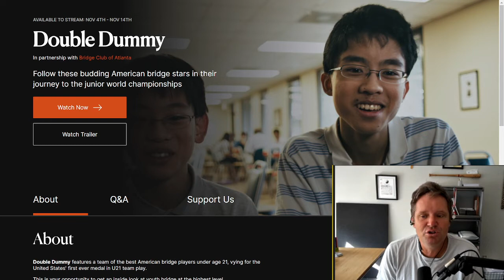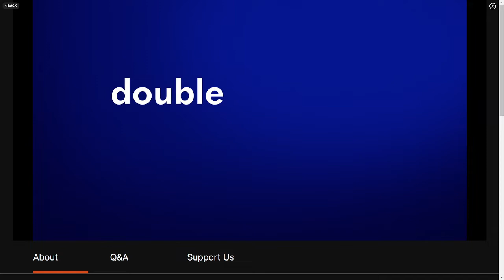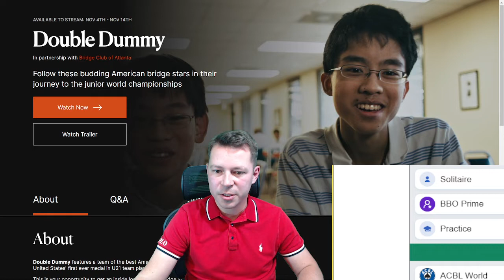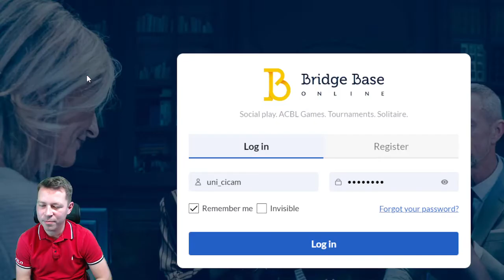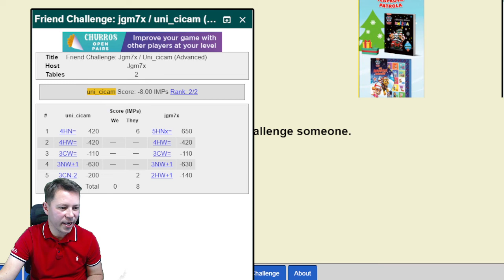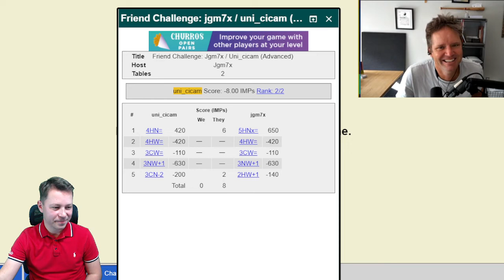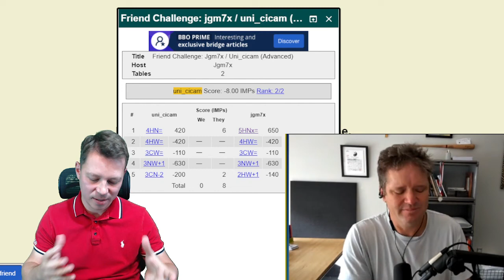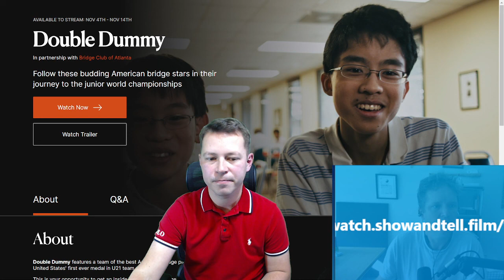Double Dummy - discussion with John McAllister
The movie is free of charge, but any donation is highly appreciated.